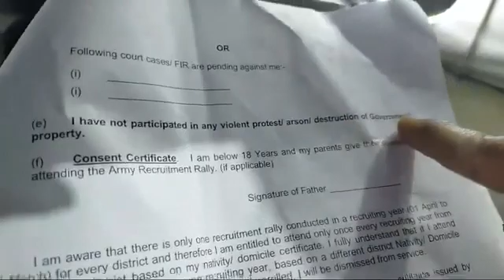Suryapet Army Rally Day -2